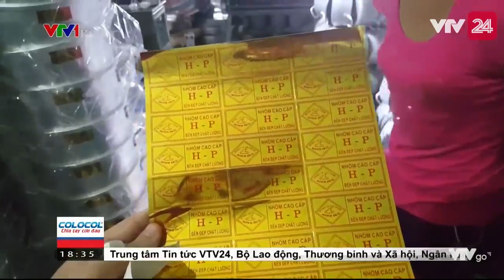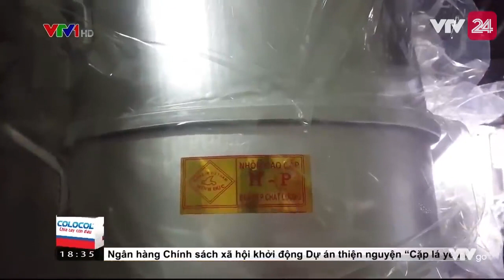Chất Độc Hại Xoong Nồi Từ Nhôm Phế Thải - Tin Tức VTV24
Gởi đến các chị em nhé.
Hãy là người tiêu dùng thông minh